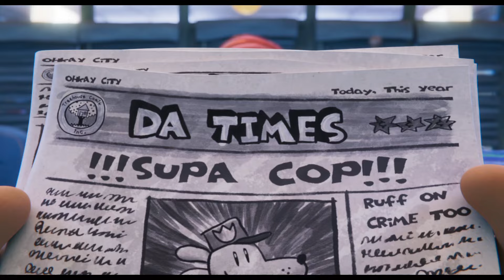DOG MAN Official Trailer (2025) Pete Davidson, Isla Fisher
DOG MAN Official Trailer (2025)

PLOT: Dog Man, half dog and half man, he is sworn to protect and serve as he doggedly pursues the feline supervillain Petey the Cat.

GENRE: Adventure, Animation, Comedy

STARS: Pete Davidson, Lil Rel Howery, Isla Fisher, Poppy Liu, Stephen Root, Billy Boyd, Ricky Gervais